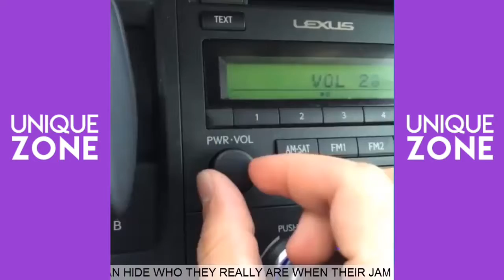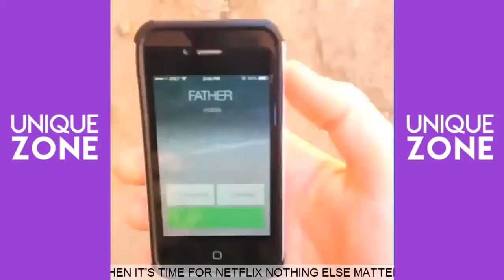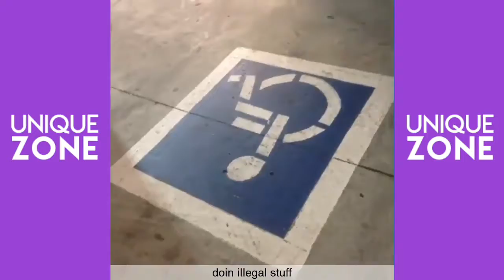Top Jordan Burt Vines Compilation 2017 | Funny Vines of Jordan Burt | Best Funny Vines